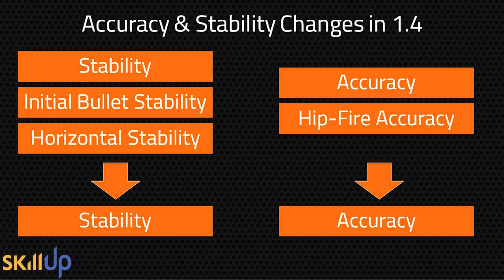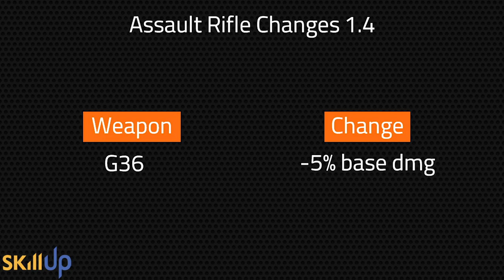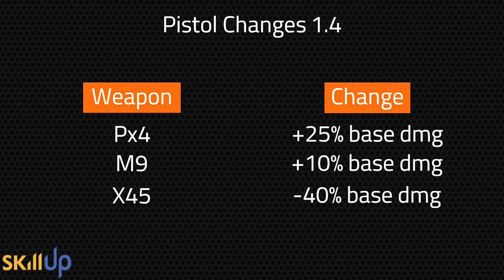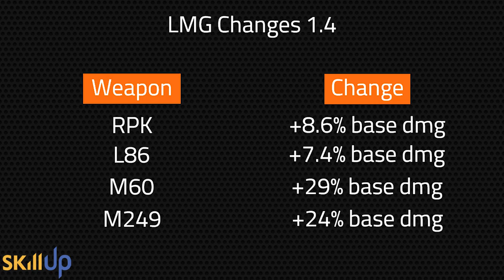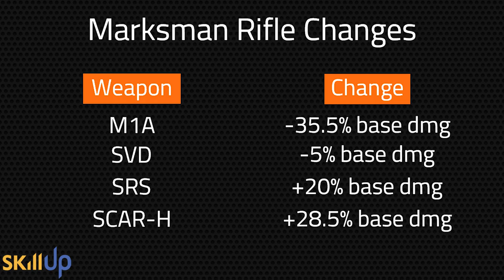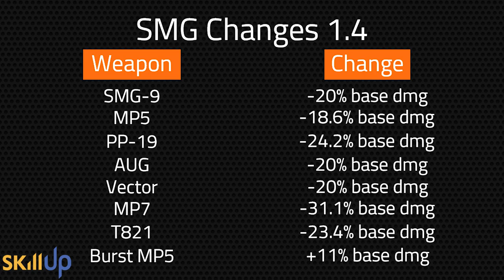The Division | World Exclusive Reveal of 1.4 Weapon Balancing Changes (GIGANTIC nerfs to SMGs & M1A)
Tom Clancy’s The Division- Boy oh boy, we knew there were going to be some big changes to weapons, but this? Wow. Buckle up people, because you aren't going to believe how much Massive is shaking up the weapon meta with patch 1.4

This video is part of a series breaking down all of the major news for patch 1.4:

Gear re-design: (coming soon)
Weapon re-balance: This video!
Skills re-design: (coming soon)
The new DPS formula: (coming soon)